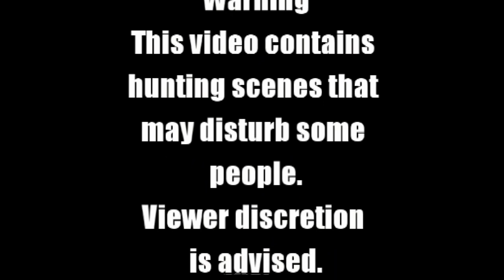Dog killing boars last stand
Noah, Harry and Sam go into an area where there is said to be a big boar that has killed other hunters dogs and end up catching the old battler after his final srap with the dogs.